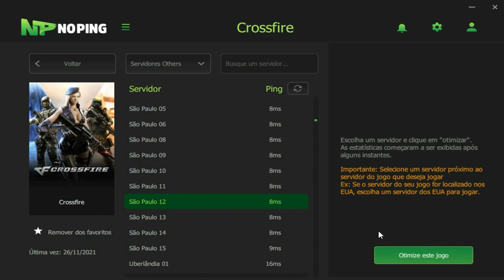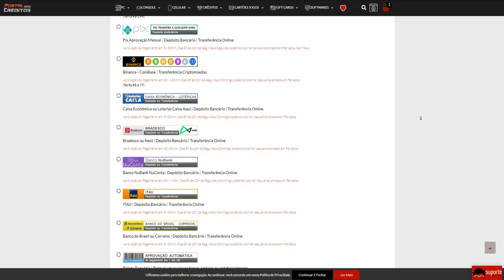O PINAS EXISTE E POSSO PROVAR😂